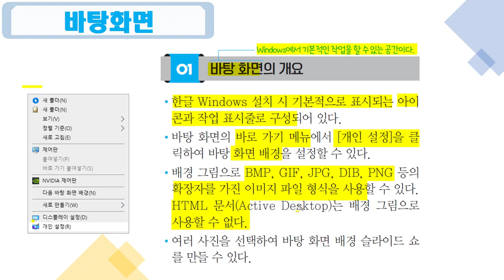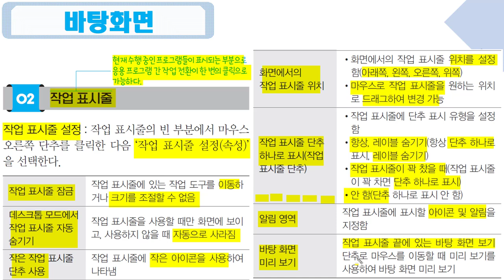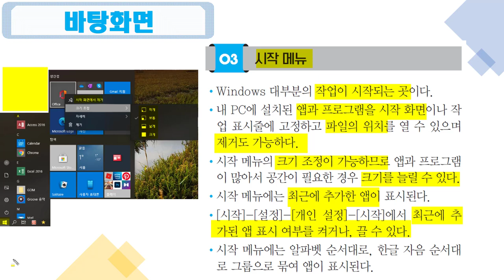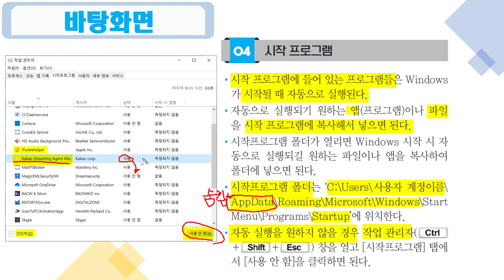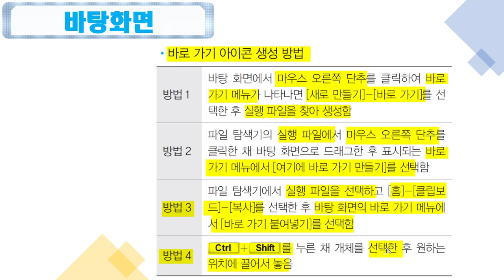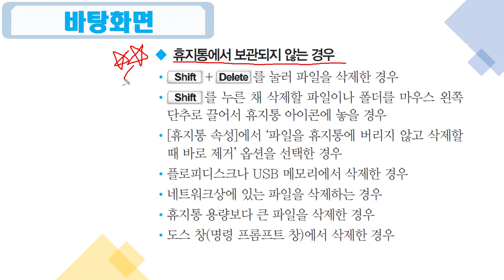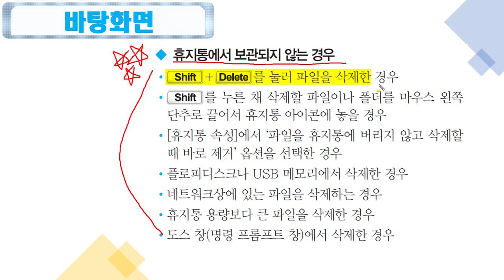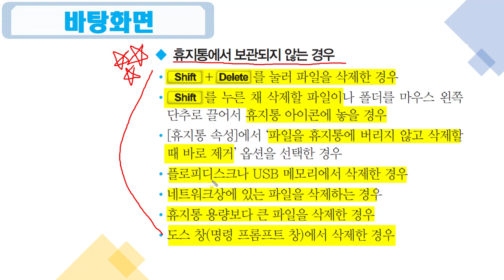[컴활2급필기 절대족보] 03 바탕화면